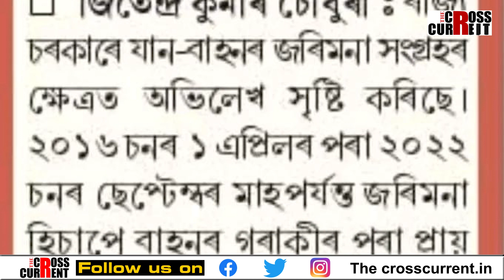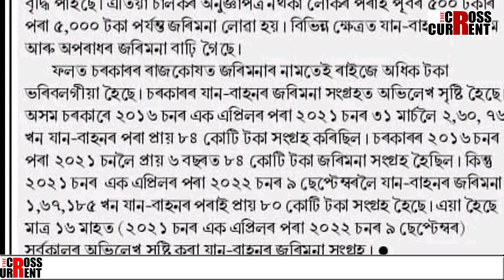এফালে কৰৰ ভৰত মৰ,আনফালে ৰাজ্যত জৰিমনাৰ জ্বৰ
এফালে কৰৰ ভৰত মৰ,আনফালে ৰাজ্যত জৰিমনাৰ জ্বৰ। ধাৰৰ বোজাই কোঙা কৰি পেলাইছে ৰাজ্য চৰকাৰক। পৰিত্ৰাণৰ এটাই উপায়- কৰ সংগ্ৰহ বা জৰিমনা। অত্যাধিক জৰিমনাই ৰামটাঙোন সোধাইছে সাধাৰণ জনতাক।